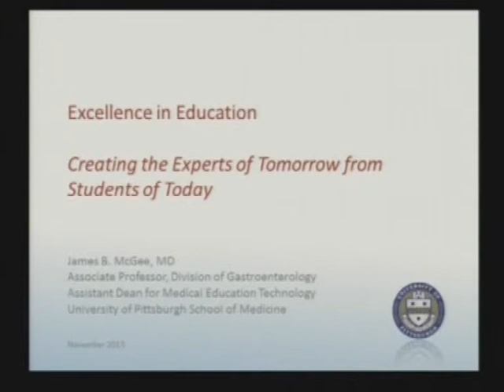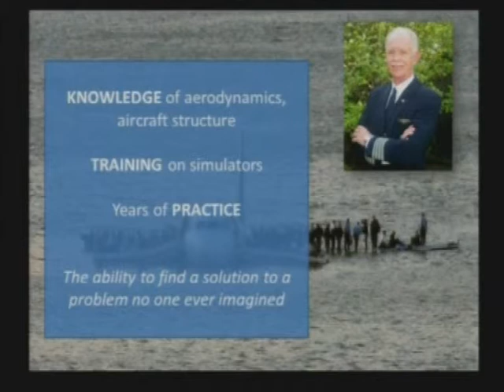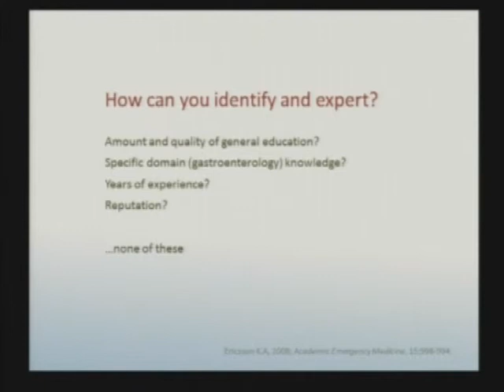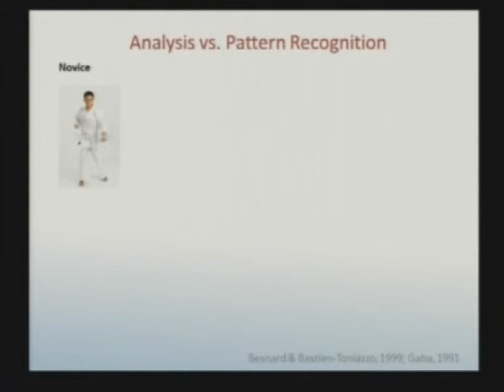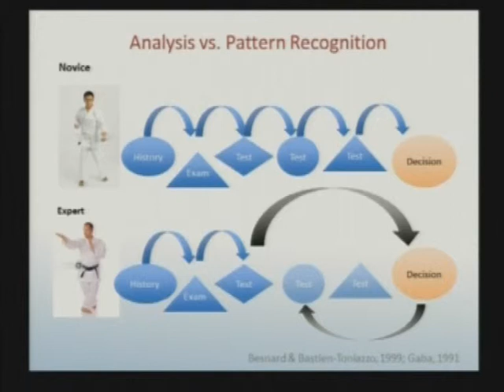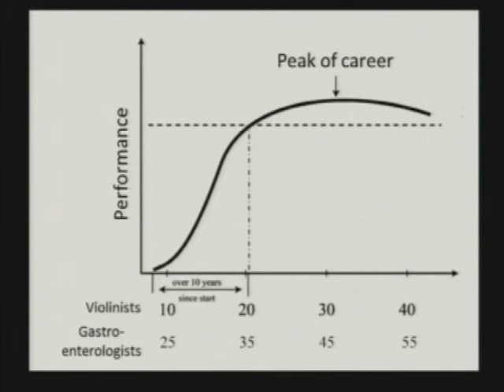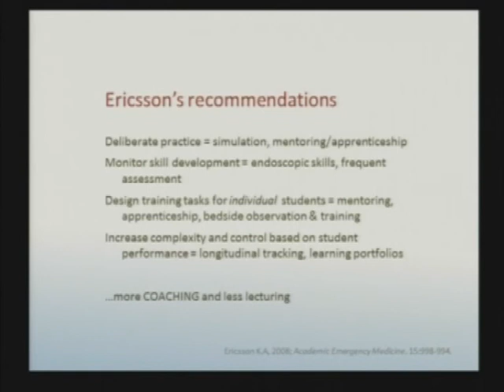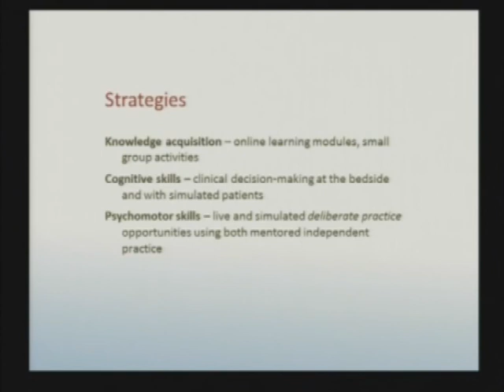Excelencia en la educación médica ingles - James McGeen, MD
ACADI 2013 Congreso Nacional de Enfermedades digestivas

Bogotá Colombia